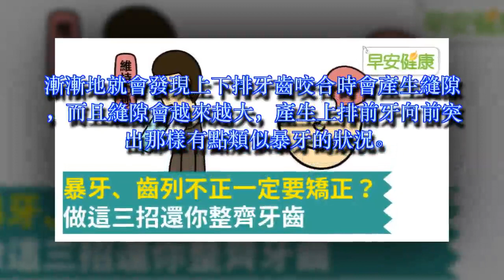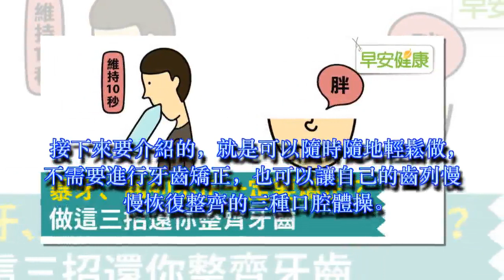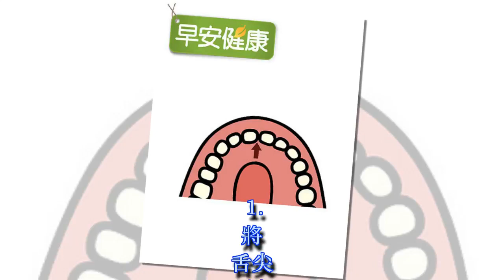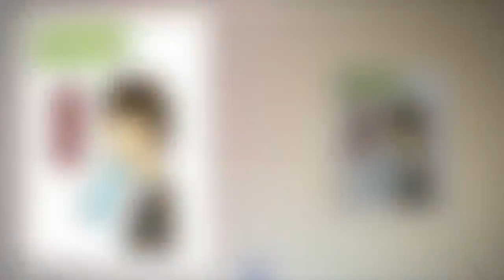牙齒矯正前該知道的事！齒列不正一定要矯正牙齒嗎？